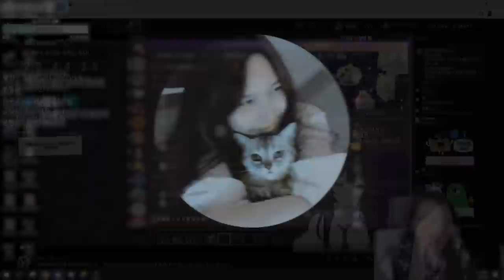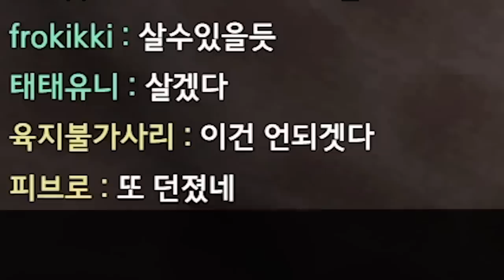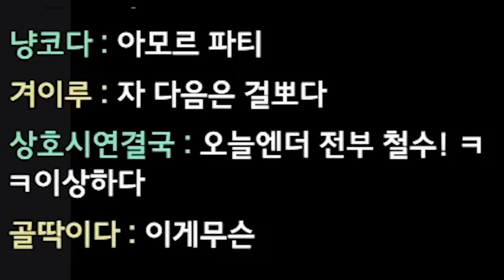위기에 빠진 친구 놀렸더니 오열함ㅋㅋㅋㅋ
* BGM
Track : Sleepy, 뉘예뉘예, 도둑의 계획, 따라해 보아요, 맛춤뻡 빌런, 아뿔싸, 힙리제를 위하여